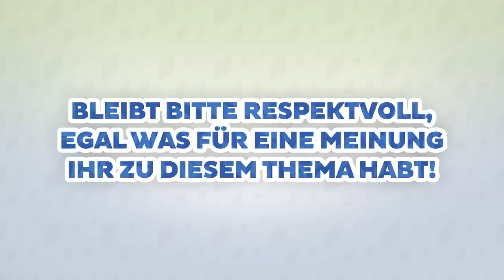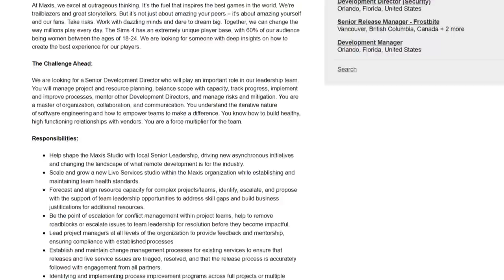Neues Outfit, Hochbett-Verbesserungen & meine Set-Eindrücke! | Short-News | sims-blog.de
Die Entwickler haben gestern Abend ein paar kleinere neue Änderungen für Die Sims 4 vorgestellt, über die ich in diesem Video sprechen möchte.

0:00 Short-News
1:53 Ich erkunde das Innenhof-Oase-Set!